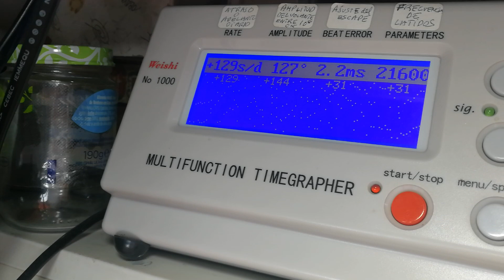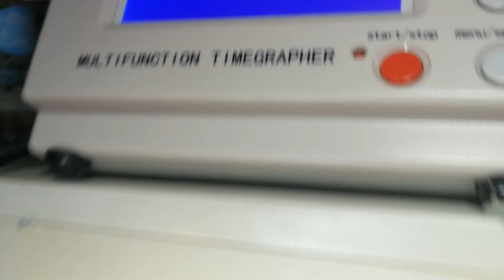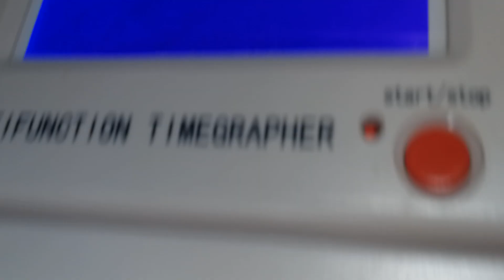CURSO TEÓRICO DE RELOJERÍA AUTODIDACTICA CANTAR 7, EL RESPETO A TODO RELOJ.. y trabajando en directo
"Si me das pescado, comeré hoy; si me enseñas a pescar, podré comer mañana".
(Proverbios Chino)